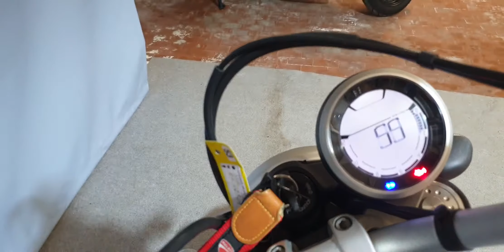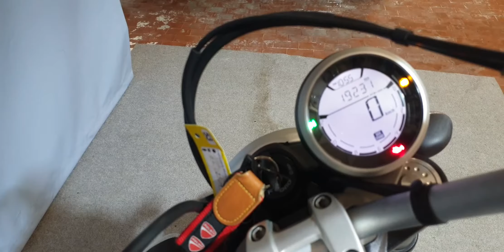DUCATI SCRAMBLER STREET CLASSIC ANNO 2018 KM19231 € 6.900,00